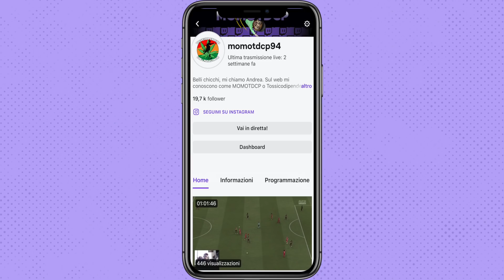RIASSUNTO SPEZIA-JUVENTUS | IL RITORNO DI CRISTIANO RONALDO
CRISTIANO RONALDO torna dopo il periodo di stop e segna una doppietta contro La Spezia aiutando la Juventus ha conquistare i 3 punti.
Ronaldo, secondo voi, è indispensabile per la JUVENTUS?

Le live verranno spostate sulla piattaforma viola. Perché?
Perché le live, avendo meno visual, vanno a penalizzare il canale per ciò che riguarda l'algoritmo.
Perché su questo canale non tutti sono interessati a Fifa. Per alcuni risulta quasi un off topic. Così ho deciso che i video di Fifa verranno trattati solo sul secondo canale, che vi invito a seguire.
Perché su questa piattaforma non è possibile dire anche una semplice parolaccia, sennò la monetizzazione viene limitata. Soprattutto in live ho necessità di essere vero e di poter dire '' ciò che voglio''.
Se vi va di fare parte di questa nuova community, seguitemi.

QUESTE SEMPLICI COSE POSSONO AIUTARMI A PORTARE AVANTI IL MIO CANALE!
Tossicodipendenti con i parastinchi è una pagina gestita da un ragazzo romano, Andrea Mamone (Momo), che tratta il mondo del calcio in maniera comica e spensierata.
I video non hanno alcun ''colore'', non essendo tifoso di alcuna squadra, ma solo amante del calcio.
Dopo 6 anni di video e di contenuti creati, TDCP ha raggiunto oltre 600.000 iscritti su youtube, 380.000 su facebook e 150.000 su instagram!
L'obiettivo è quello di continuare a farvi ridere, sperimentare nuove rubriche e sperimentare nuovi social per iniziare nuove avventure insieme.
Spero di aver lasciato un segno su questa piattaforma e in piccolo nella vostra vita!
Vi mando un abbraccio!
-Andrea